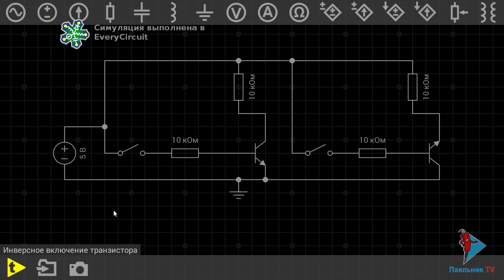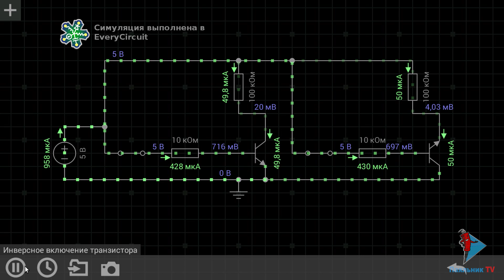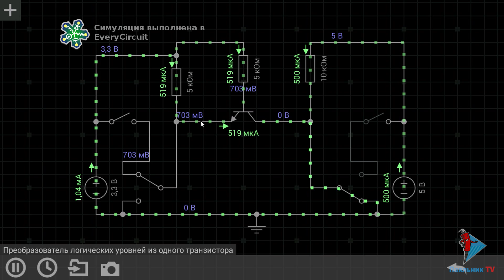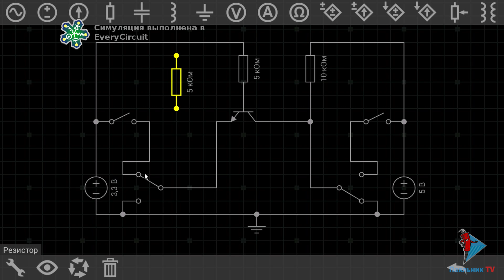Согласование логических уровней с помощью биполярного транзистора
В видеоролике рассмотрен принцип работы схемы двунаправленного согласования логических уровней, состоящей из трёх резисторов и одного биполярного транзистора. Схема может работать как с выходами с открытым коллектором или открытым стоком, так и с выходами пуш-пулл.